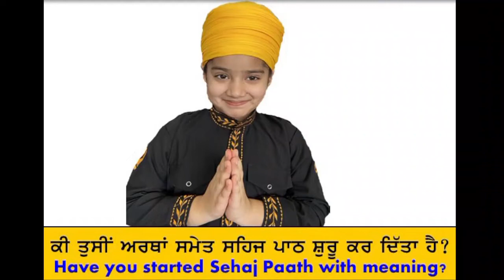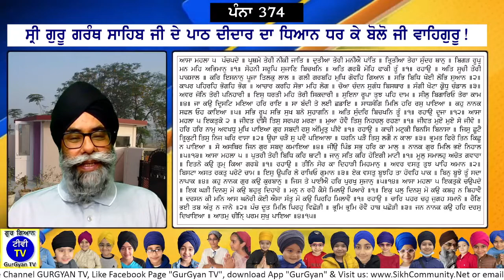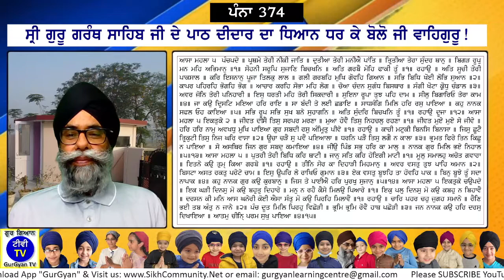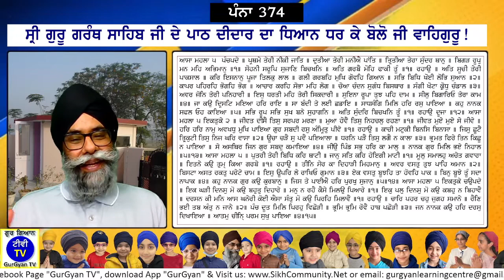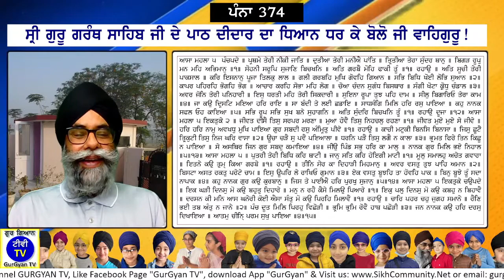0374 SGGS Sehaj Path with meanings by Ram Singh Chehlan